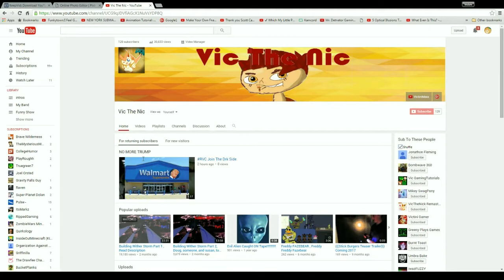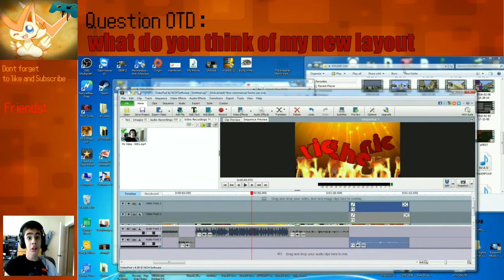Victini DeGamer is over, Heres Vic The Nic